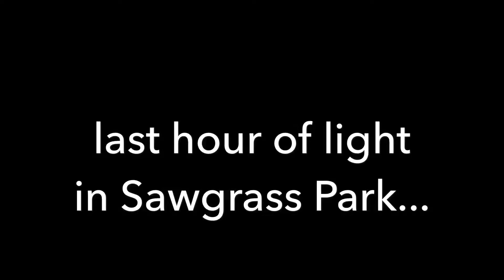Last Hour Of Light In Sawgrass Park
April 26, 2017 walk through Sawgrass Lake Park in St Petersburg, Florida just before sunset. A big mama gator swims up to say "hi" after the sun sets.